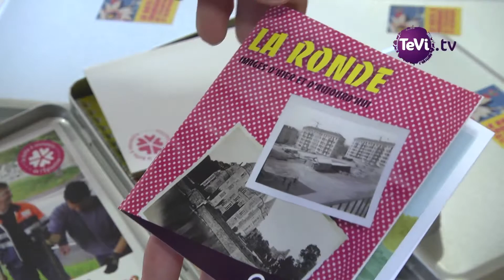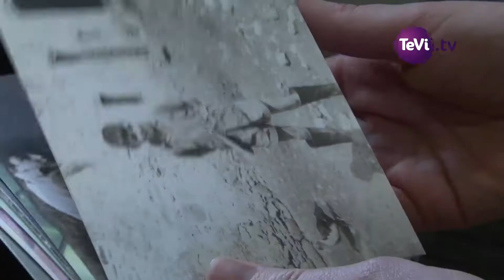La boîte à souvenirs de l'Eglantine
Présentation du travail de mémoire réalisé dans le quartier de l'Eglantine dans le cadre de l'opération de renouvellement urbain.